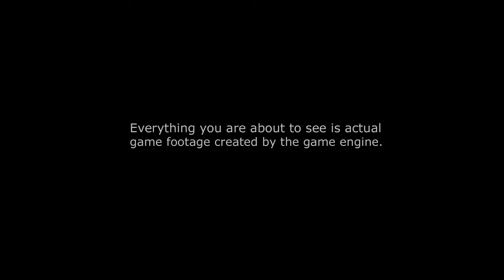Sniper Ghost Warrior Firts Trailer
El nuevo FPS de City Interctive Sniper: Ghost Warrior, estrena su primer trailer